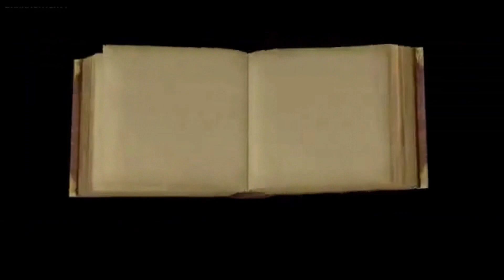PS2 Harry Potter y la Camara Secreta Capitulo 17 Partido de Quidditch Slytherin